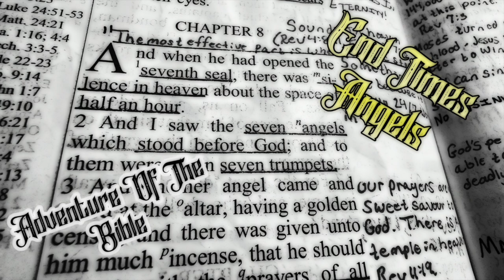Spirit World #4 - End Times Angels (ADVENTURE OF THE BIBLE #6)